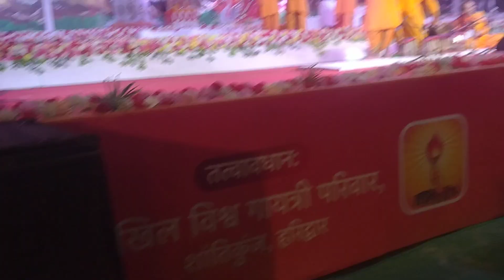AWGP@48th नवंबर२ कार्तिक५ @मस्तीचक@गायत्रीमहायज्ञ २५१कुण्डीय@मिनीअश्वमेध दीप यज्ञ२@समापन